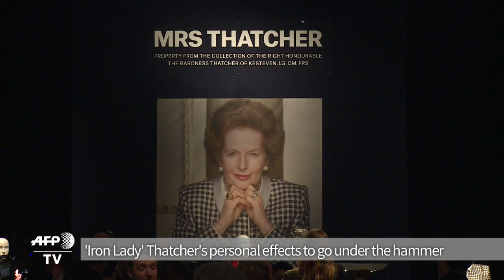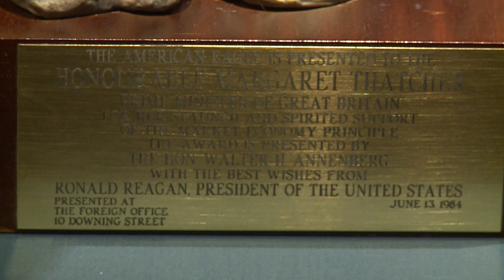'Iron Lady' Thatcher's personal effects go on sale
Personal items belonging to Britain's "Iron Lady" prime minister Margaret Thatcher, including some of her famous handbags, will be sold in London Tuesday at a Christie's auction sale.